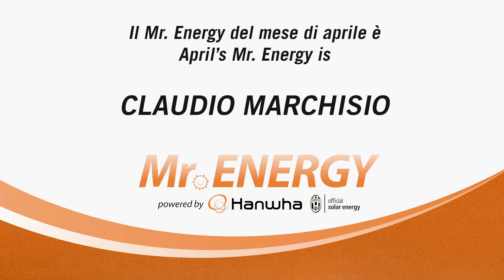Marchisio Hanwha Mr. Energy di Aprile! - Marchisio voted Hanwha Mr. Energy for April!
Claudio Marchisio è stato premiato dagli utenti Facebook bianconeri come Hanwha Mr. Energy di febbraio. Tornate dal 20 maggio 2014 su per partecipare al nuovo concorso Hanwha Mr. Energy!

Claudio Marchisio has been voted by Bianconeri Facebook users as January's Hanwha Mr. Energy! from 20 May 2014 to take part in the poll for the new Hanwha Mr. Energy